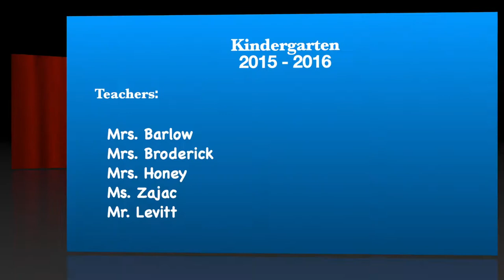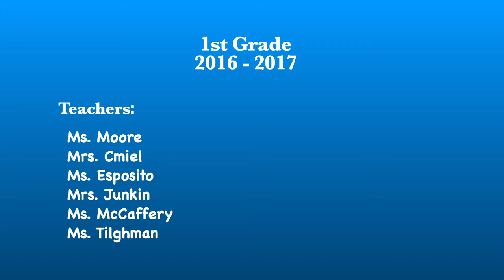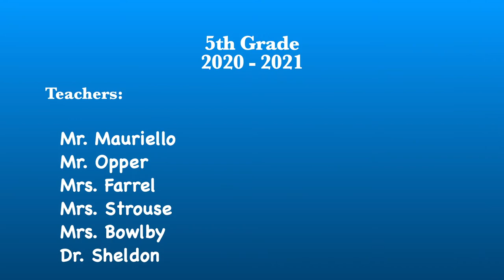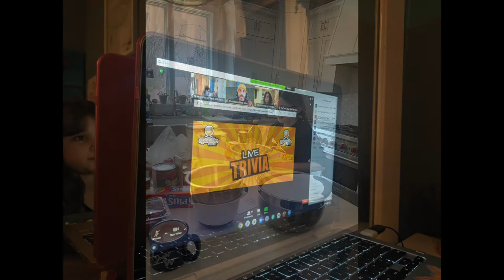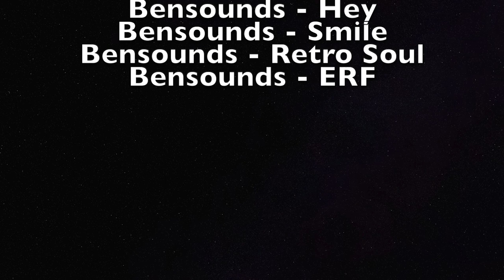Shady Grove Elementary School Graduation 2021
Shady Grove Elementary School Graduation Class of 2021 photos from Kindergarten to 5th Grade.